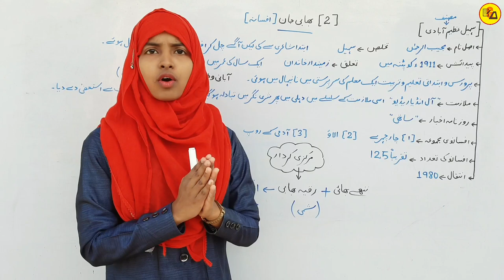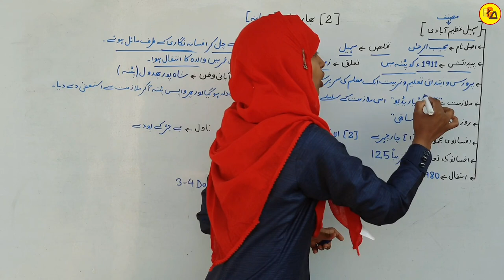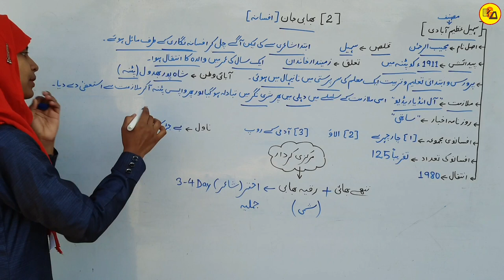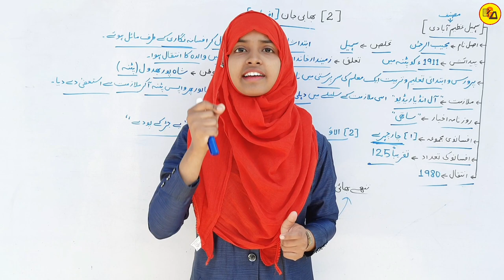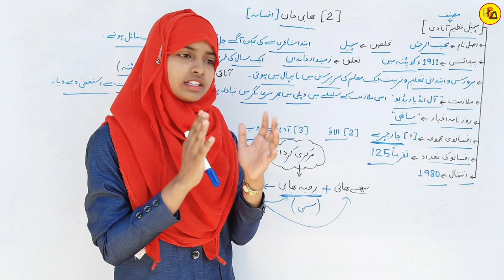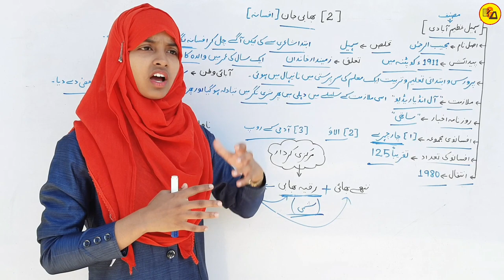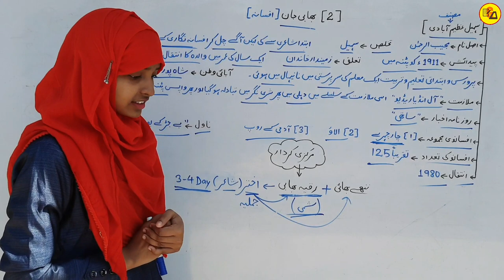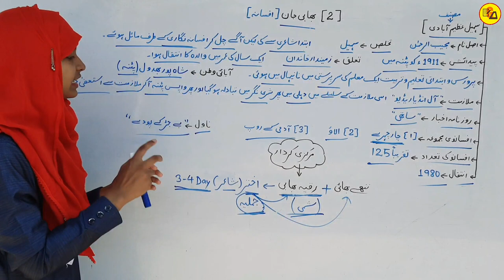10Th Class Urdu Chapter 2 | Bhabi jaan | Urdu drakhsha book lesson 2 | By Muskaan mam | Board Exam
10Th Class Urdu Chapter 2 | Bhabi jaan | Urdu drakhsha book lesson 2 | By Muskaan mam

इस वीडियो में कक्षा 10वी उर्दू के दरख्शा किताब से दूसरे चैप्टर की समाप्ति पूरी तरह से कि जा चुकी है जो आपके आने वाले नए सत्र अर्थात 2023-24 वार्षिक एग्जाम के लिए बहुत ही ज्यादा महत्वपूर्ण साबित होने वाला है इसलिए इस वीडियो को अपने दोस्तों तक पहुंचाने की कोशिश करें ताकि सभी विद्यार्थी इसका फायदा उठा सकें l